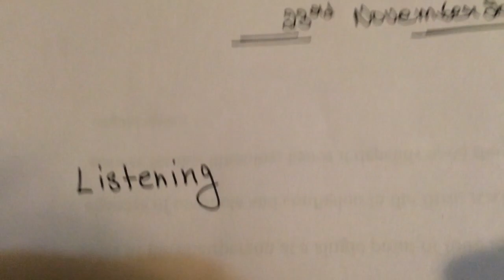Real reading and writing test predictions 23/11/2019 Ielts |The invigilator